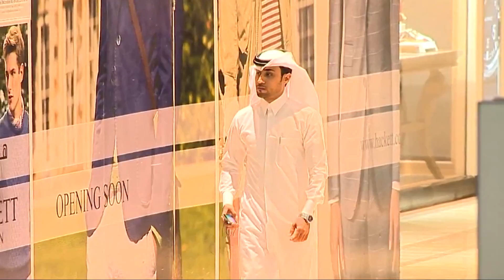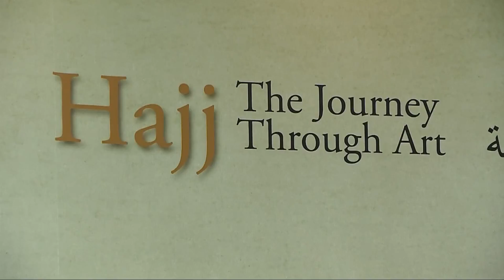Мухтешем дюнья, Доха